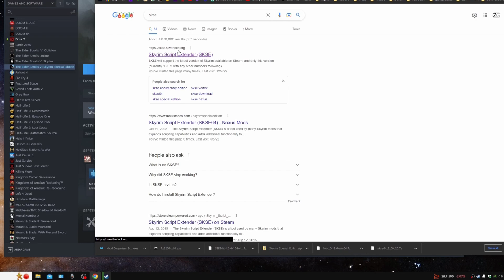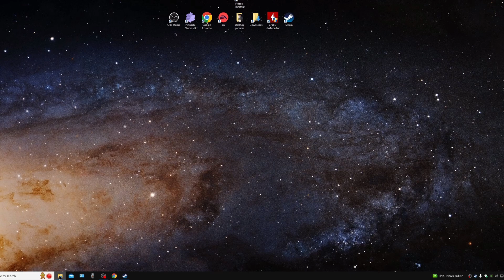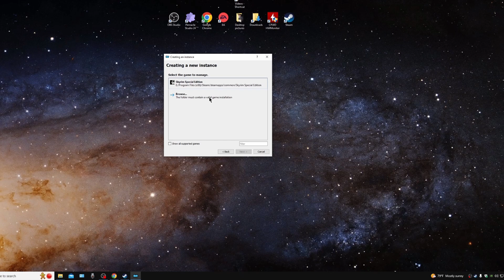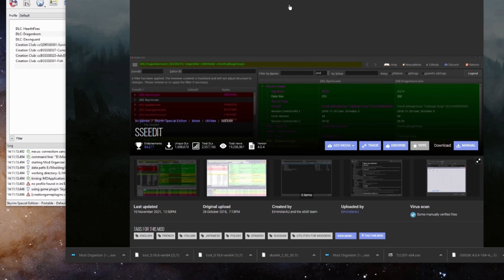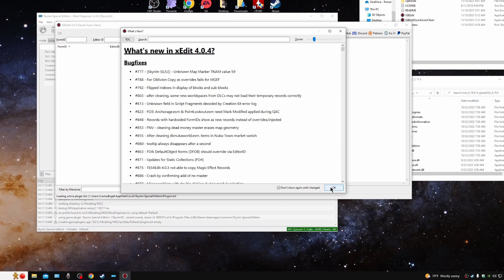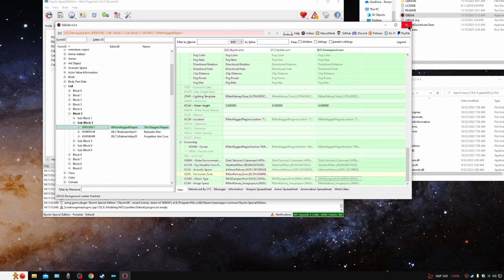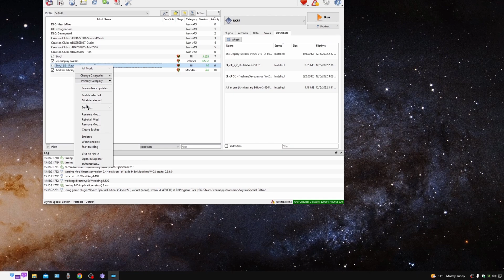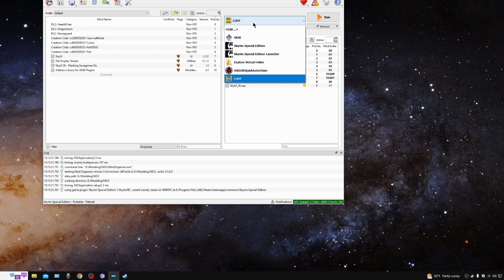How to setup Skyrim for Modding. Cleaning Master files & Essential Mods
"Correction:" 01:00 IT IS RECOMMENDED TO INSTALL SKYRIM OUT OF THE PROGRAM FILES X86 FOLDER.
Program files x86 is a protected folder and can sometimes cause permission issues with certain mods that need to access files installed in this folder. If you have already installed Skyrim to this folder, its ok as you can move your installation to a another folder or just leave it as is if no problems are occurring.

In this video I show how to setup Skyrim so that you will have a clean canvas so to speak before you start to add mods to your game using Mod Organizer 2.
This will help to avoid bugs and crashes when heavily modding Skyrim. This guide shows how to clean your master files as well.

0:00 Intro
0:13 Deleting Skyrim
0:59 Don't install to Program Files
1:09 Download SKSE
1:32 Download LOOT
2:05 Download MO2
2:28 Start up Skyrim for the First time
3:15 Installing SKSE
4:24 Installing MO2
7:11 Download SSEEdit
8:22 Link MO2 to Nexus & Install LOOT
9:17 Attach LOOT & SSEEdit to MO2
10:14 Cleaning Master Files with Auto Clean
14:44 Downloading Essential Mods - SkyUI
15:20 Downloading SSE Display Tweaks
15:35 Downloading & Installing Redistributable 2019 & Address Library
16:14 Install Flashing Save Game Fix
16:31 Setup Display Tweaks
17:43 Run LOOT & Sort Plugins
17:56 Enjoy!